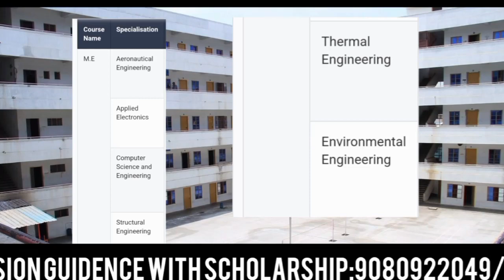Excel Engineering College Campus Review | Placement | Salary | Admission | Fees |Tamil